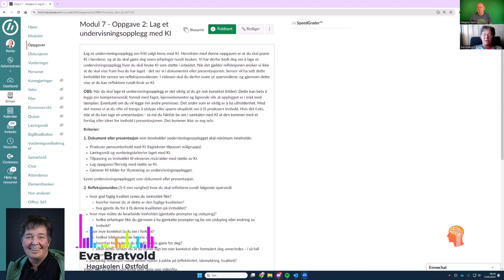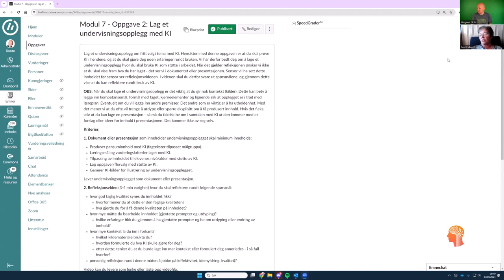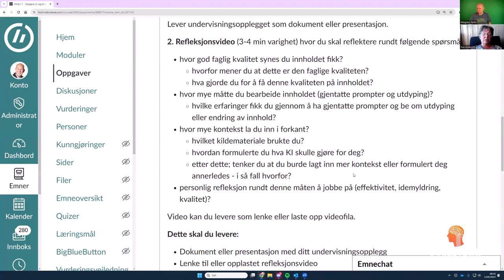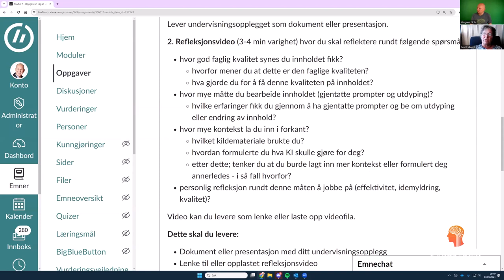Episode 54 –Lærere lage undervisningsopplegg med KI